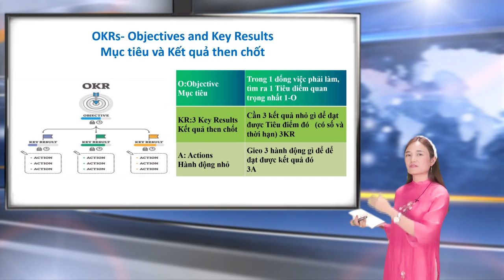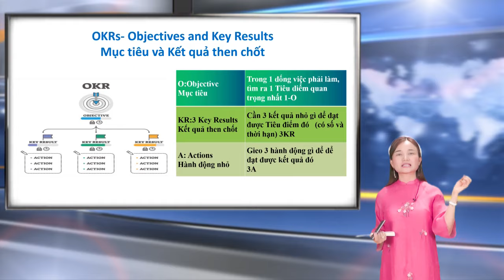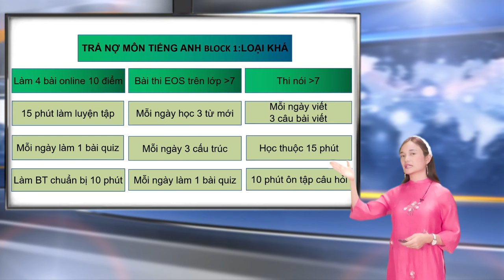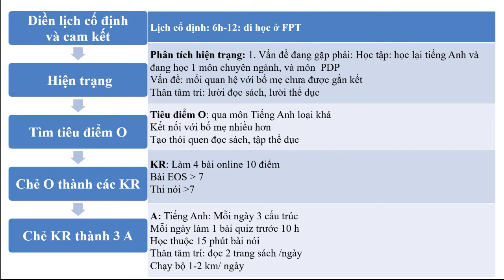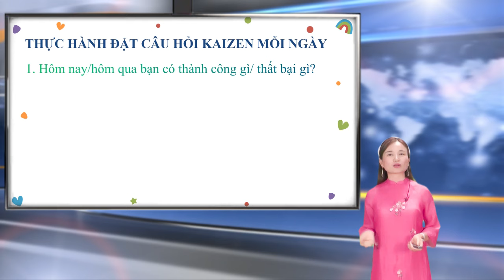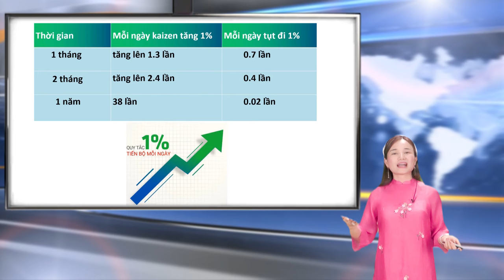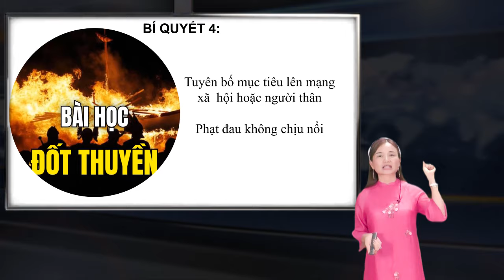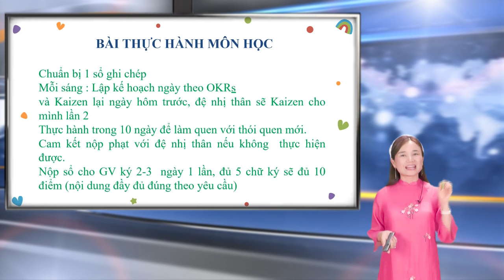Áp dụng bí mật thành công của người Mỹ và người Nhật để phát triển bản thân bằng OKR và Kaizen